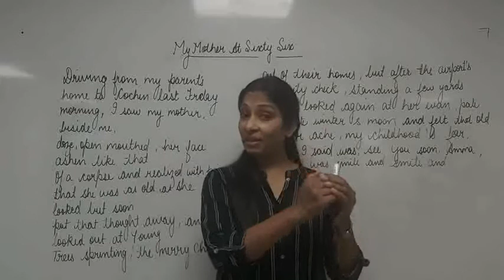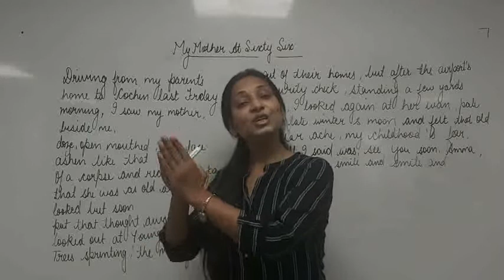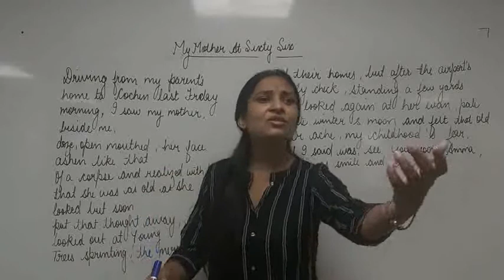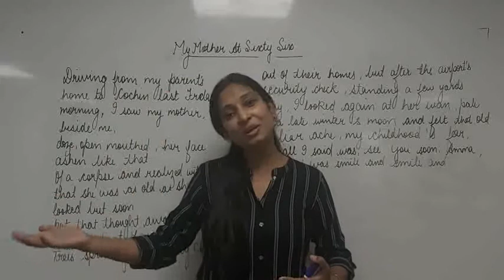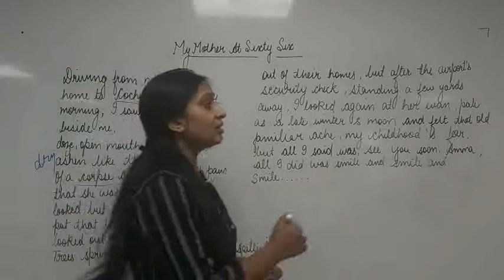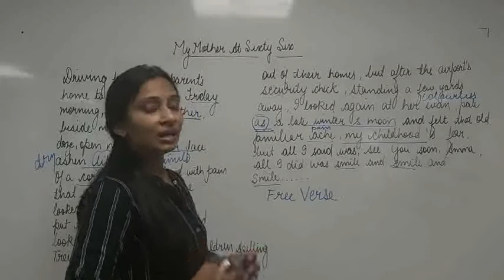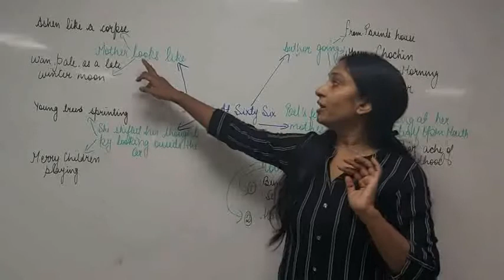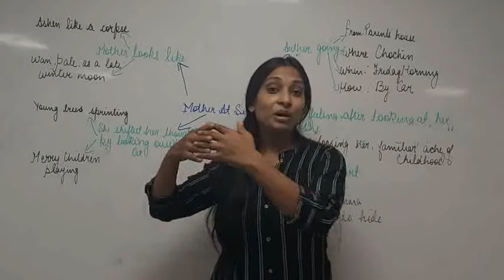My Mother At Sixty Six ( Class XII) Lecture 2